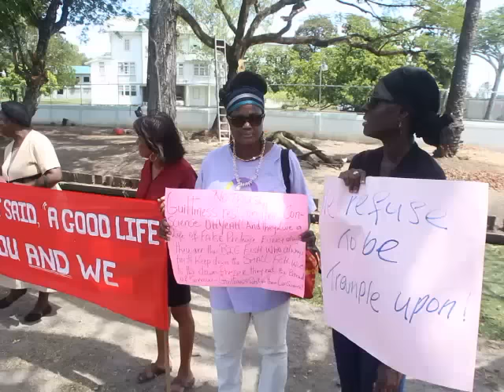Red Thread protest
Protest against the pay hike for Government ministers organised by Red Thread